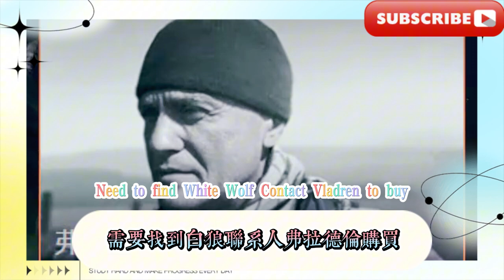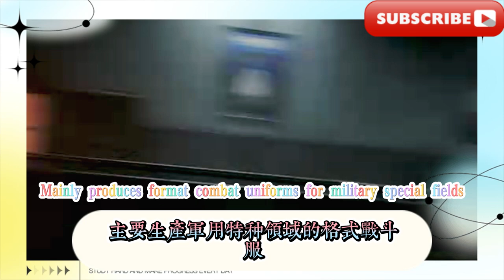暗區首領裝備盤點，你覺得誰的裝備最強呢？ 【暗區突圍】裝備盤點，你知道暗區裡的槍到底是哪家公司生產的嗎？暗區究竟有多少家工業，【暗區突圍】工業盤點。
Dark Zone Boss Equipment Inventory, who do you think has the best equipment? [Dark Zone Breakout] Equipment Inventory, do you know which company produces the guns in the Dark Zone? How many industries are there in the Dark Zone? [Dark Zone Breakout] Industrial Inventory.